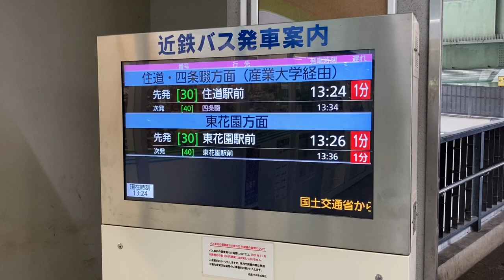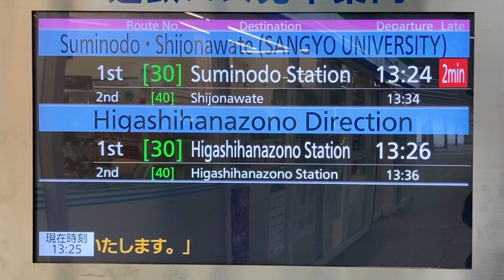近鉄バス 新石切駅前バス停 発車案内ディスプレイ 改札外 ファミリーマート隣に設置